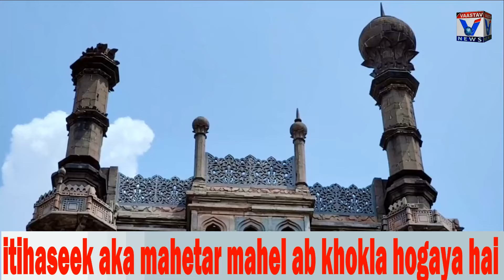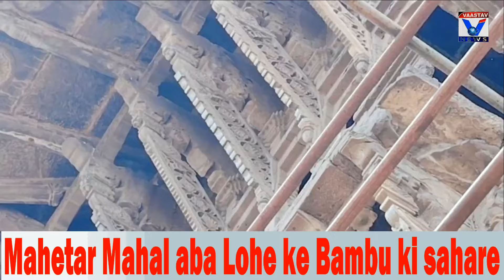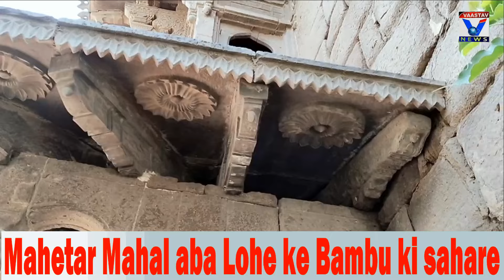mehatar Mahal Lohe ke Bambu ki Sahare.13/6/2024